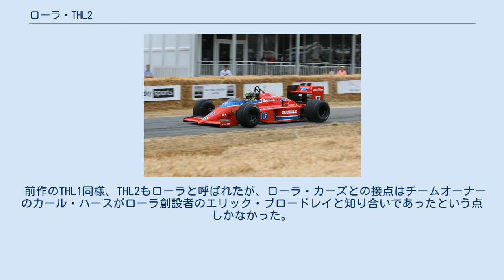ローラ・THL2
ローラ・THL2 (Lola THL2) は、チーム・ハースが1986年のF1世界選手権に投入したフォーミュラ1カー。
デザイナーはニール・オートレイ。
 THL2はチームオーナーのカール・ハースの所有する設計会社、FORCEによって設計、製造された。
FORCEの空力担当の技術者の中には後に名を挙げたロス・ブラウンやエイドリアン・ニューウェイがいた。
THL2は、ハートエンジンを搭載していたTHL1の発展型であった。
 THL2の搭載したエンジンは新型のフォード-TEC、V6ターボエンジンで、900 bhp (671 kW; 912 PS)を発揮した。
750 bhp (559 kW; 760 PS)のハートエンジンよりは出力が向上したものの、当時は1,300 bhp (969 kW; 1,318 PS)を発揮したルノーのV6エンジンや1,400 bhp (1,044 kW; 1,419 PS)を発揮したBMWの直4エンジンには劣っていた。
この事実は、THL2がベストハンドリングカーと判断されるようになると、ジョーンズやタンベイにとってはフラストレーションのたまる原因となった。
ジョーンズとタンベイは、予選で上位に上るためコスワースのキース・ダックワースに対してルノーやBMW、ホンダのようなよりパワーの出る予選用スペシャルエンジンを組み上げてくれるよう何度も要求した。
しかしながらその要求は拒否された。
ダックワースやフォード、コスワースはドライバーからの要求に対して、確立された信頼性の方がより良い成績に貢献すると信じていた。
 チームは前年と異なり2台体制でシーズンに臨んでいた。
ドライバーは1980年のチャンピオンであるオーストラリア人ドライバーのアラン・ジョーンズと、チームメイトはフランス人ドライバーのパトリック・タンベイであった。
THL2はジョーンズの手によって第3戦サンマリノグランプリでデビューした。
 ジョーンズは1975年から81年にかけて12勝を挙げ、チーム・ハースでの初戦は1985年イタリアグランプリであった。
タンベイはルノーファクトリーで2シーズンを過ごし、それ以前はフェラーリにも在籍していた。
彼は3勝を挙げていたが、全てがフェラーリ在籍時代の物であった。
 1986年シーズン、ジョーンズは4ポイントを獲得し、シーズン終了後にF1を引退した。
タンベイはオーストリアで5位に入り2ポイントを獲得した。
タンベイもシーズン終了後にF1を離れる。
チーム自体もメインスポンサーのベアトリス・フーズが手を引いたことでF1から撤退する。
THL2の予選における最高成績は、ハンガリーにおけるタンベイの6位で、パワーよりもハンドリングか重要となるハンガロリンクでこの成績を出したことはTHL2のハンドリングの良好さを証明することとなった。
 前作のTHL1同様、THL2もローラと呼ばれたが、ローラ・カーズとの接点はチームオーナーのカール・ハースがローラ創設者のエリック・ブロードレイと知り合いであったという点しかなかった。